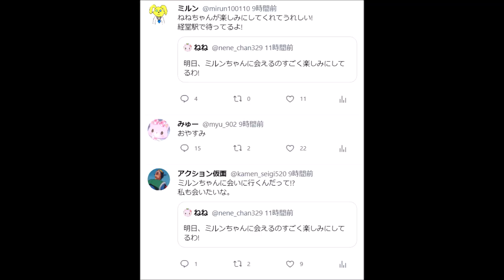最悪な鉄道電化の日を過ごしてしまったキーボードクラッシャー(2023)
※24時間以内に視聴回数50、1週間以内に視聴回数100いなかった場合は没動画として削除します。

今日はミルンをストーカーするクワイエタス達だが…

※オープニングを飛ばして視聴する場合は2:23までスキップしてください。

最新動画

最悪な雪見だいふくの日を過ごしてしまったキーボードクラッシャー

最悪なボジョレーヌーヴォー解禁日・国際学生の日を過ごしてしまったキーボードクラッシャー